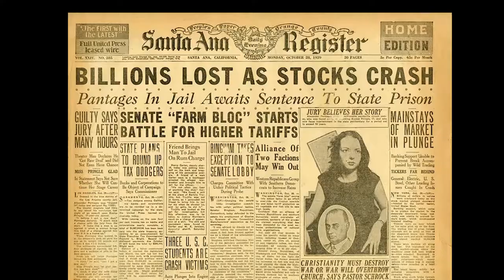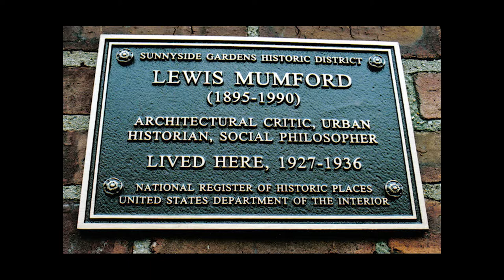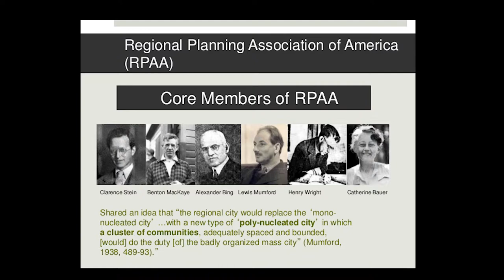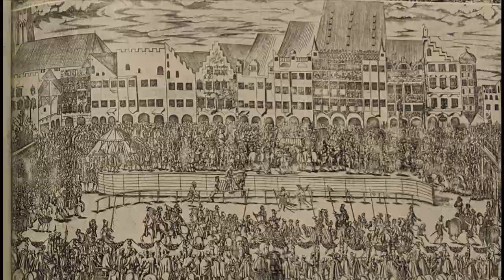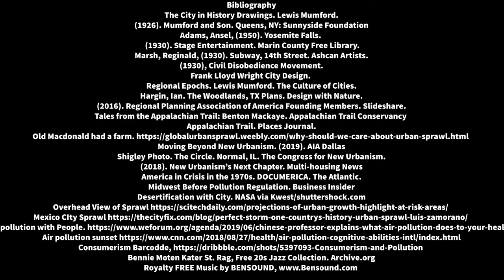Lewis Mumford: Sustainability Yesterday Tomorrow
In the 1920’s the artistic and civic “good life” was being destroyed by consumerism and the growing abundance of mechanized devices. With it came a loss of open and public spaces, pollution, and the end of beautiful patterns of human civilization. Lewis Mumford’s offered a template for “human-scaled Utopias” that reconnected us to our lost values and “spring out of the realities of our environment.” These origins of sustainability never took hold but may now help us answer the pressing questions of climate change or the simple “what makes a city great to live in?”

Sources

Hall, P. (2007). The Turbulent Eighth Decade: Challenges to American City Planning. Journal of the American Planning Association.

Lybeck, E. R. (2010). The Critical Theory of Lewis Mumford. International Journal of Interdisciplinary Social Sciences, 5(1), 91–102.

Mumford, L. (1938). The culture of cities. New York: Harcourt, Brace and Co.

Sachs, A. (2016). Lewis Mumford’s Urbanism and the Problem of Environmental Modernity. Environmental History, 21(4), 638–659.

Stephenson, B. (2018). Utopian Plans for the Modern World: John Nolen, Lewis Mumford, and the Origins of Sustainability. Journal of Planning History, 17(4), 281–299.

Music From:
Bennie Moten Kater St. Rag, Free 20s Jazz Collection. Archive.org